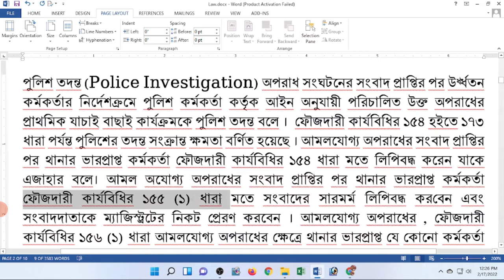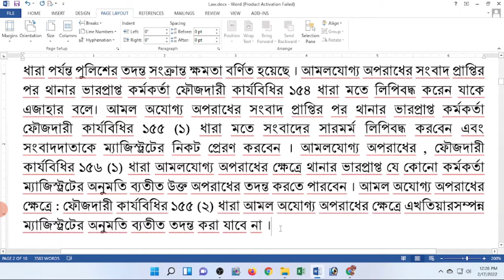পুলিশ তদন্ত বা Police Investigation অপরাধ তদন্ত নির্দেশিকা How the police will investigate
পুলিশ তদন্ত বা Investigation
পুলিশ তদন্ত কাকে বলে বা ইনভেস্টিগেশন কাকে বলে?
ফৌজদারি বিচারে পুলিশি তদন্ত ব্যবস্থা
পুলিশি তদন্তে অসন্তুষ্ট হলে প্রতিকার কী
পুলিশ তদন্ত কাকে বলে POLICE INVESTIGATION ফৌজদারি বিচারে পুলিশি তদন্ত ব্যবস্থা
POLICE INVESTIGATION মানে কি
কিভাবে পুলিশ তদন্ত করবে
অপরাধ তদন্ত নির্দেশিকা
অপরাধ তদন্ত বিভাগ
Police investigation
What is a police investigation or what is an investigation?
Police investigation system in criminal cases
What is the remedy if dissatisfied with the police investigation
What does POLICE INVESTIGATION mean?
How the police will investigate
Criminal Investigation Guidelines
Criminal Investigation Department

পুলিশ তদন্ত কাকে বলে এবং তদন্তের বিভিন্ন ধাপগুলো কি? ফৌজদারি মামলা তদন্তের ব্যাপারে পুলিশ কে প্রচুর ক্ষমতা দেয়া হয়েছে কেন? নালিশ কি ও মামলা গ্রহনের পদ্ধতি কি? হাইকোর্ট বিভাগের অন্তর্নিহিত ক্ষমতা কতটুকু?
What is police investigation and the steps towards the police investigation? The reason why police is given huge power regarding investigation. What is complaint and procedure of taking complain case? How much is the inherent power of High court? Short notes on law. Crpc 1898

তদন্ত বা Investigation এর আভিধানিক অর্থ হল পুঙ্খানুপুঙ্খরুপে পরীক্ষা।
ফৌজদারী কার্যবিধির ধারা ৪(১)(ঠ) অনুযায়ী, তদন্ত বলতে অত্র বিধির আওতায় পরিচালিত
কোন মামলার সাক্ষ্য সংগ্রহের জন্য কোন পুলিশ কর্মকর্তা বা ম্যাজিস্ট্রেটের নিকট থেকে অনুমোদন প্রাপ্ত অন্য কোন
ব্যক্তি (যিনি ম্যাজিস্ট্রেট নন) কর্তৃক পরিচালিত সকল কার্যক্রমকে বুঝায়।
অর্থাৎ সাক্ষ্য প্রমান সংগ্রহের জন্য পুলিশ বা ম্যাজিস্ট্রেট নির্দেশিত কোন ব্যক্তি কর্তৃক পরিচালিত কার্যক্রমকে তদন্ত
বলে।

উত্তর: কোন কিছু পুঙ্খানুপুঙ্খভাবে পরীক্ষা করাকে তদন্ত বলে। ফৌজদারি কার্যবিধির 4 (1) (এল) ধারা অনুযায়ী তদন্ত হল-সাক্ষ্য প্রমাণ সংগ্রহের জন্য কোন পুলিশ অফিসার অথবা ম্যাজিস্ট্রেট এর নিকট থেকে ক্ষমতাপ্রাপ্ত কোন ব্যক্তি কর্তৃক যিনি ম্যাজিস্ট্রেট নন পরিচালিত কার্যক্রমকেই তদন্ত বলে।
'Investigation includes all the proceedings under this code for the collection of evidence conducted by a police officer or by any person other than a magistrate who is authorised by magistrate in this behalf.'
তদন্ত শেষ করে পুলিশ অফিসার উক্ত তদন্তের রিপোর্ট ম্যাজিস্ট্রেট এর নিকট দাখিল করেন। এই রিপোর্ট দুই ধরনের হয়ে থাকে। ১। চূড়ান্ত রিপোর্ট Final report
2। অভিযোগ পত্র Charge sheet.
চূড়ান্ত রিপোর্ট সম্পর্কে ফৌজদারি কার্যবিধিতে সংজ্ঞা দেওয়া হয়নি। তবে পুলিশ রেগুলেশন অফ বাংলাদেশ এর 275 ধারা অনুযায়ী বলা যায়, এজাহার বা এফ আই আর এ কোন অভিযুক্ত ব্যক্তির নাম থাকা সত্ত্বেও পুলিশ যদি তদন্ত শেষে তার নাম বিচারের জন্য সুপারিশ না করে ম্যাজিস্ট্রেট এর নিকট রিপোর্ট জমা দেয় তাকে চূড়ান্ত রিপোর্ট বা ফাইনাল রিপোর্ট বলে। সাধারণত এজাহারে নাম থাকলেও অপরাধের সাথে যদি সেই ব্যক্তির সংশ্লিষ্টতা পাওয়া না যায় বা সেই ব্যক্তিকে নির্দেশ মনে হয় তাহলে তদন্ত শেষে চূড়ান্ত বা ফাইনাল রিপোর্ট দেওয়া হয়।
অভিযোগ পত্র সম্পর্কে ফৌজদারি কার্যবিধিতে সংজ্ঞা দেওয়া হয়নি তবে পুলিশ রেগুলেশন অব বাংলাদেশ-এর 272 ধারা অনুযায়ী বলা যায় পুলিশ যদি তদন্ত শেষে এজাহারে উল্লেখিত অভিযোগ ব্যক্তির বিরুদ্ধে অভিযোগের যথেষ্ট সাক্ষ্য প্রমাণ পাওয়া যায় তাহলে উক্ত ব্যক্তির নাম বিচারের জন্য সুপারিশ করে ম্যাজিস্ট্রেট এর নিকট রিপোর্ট জমা দেওয়া হয় তাকে অভিযোগ পত্র বা চার্জশিট বলে।